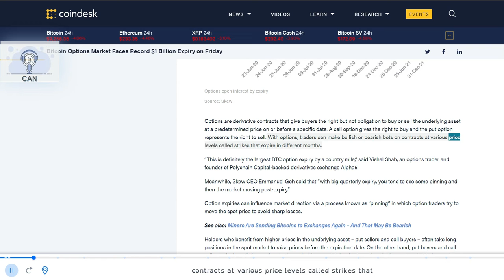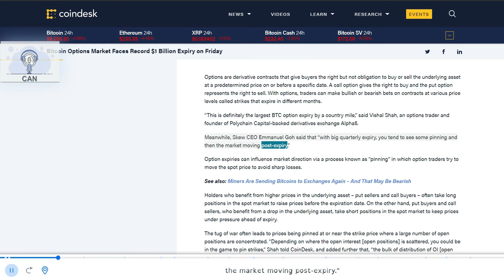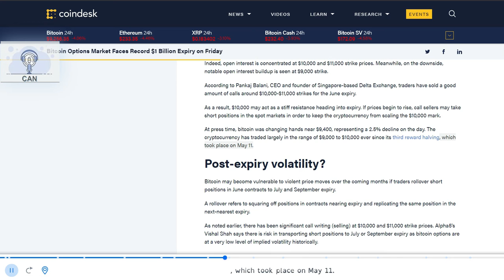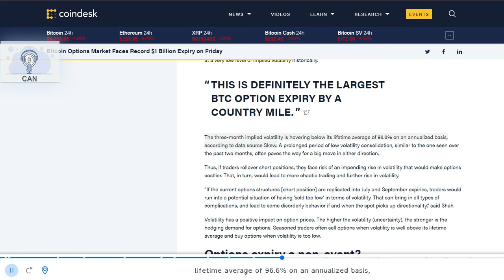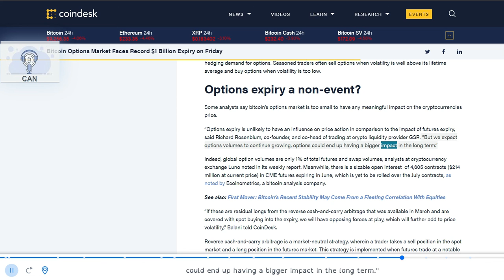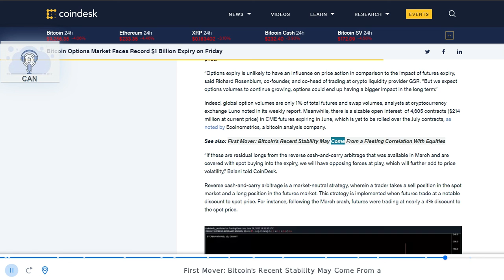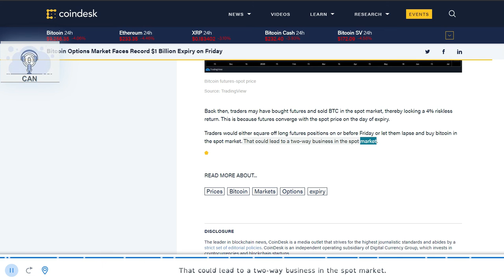Bitcoin Options Market Faces Record $1 Billion Expiry on Friday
Bitcoin:            bc1qcvgw6m8rrcdpsl6fxes4lxxcgsh2gczhks09cq
BitcoinCash:   qz55l8v4wmn2eklp5cqd6ajzcqkr3nzrlcenaw2xqr
Ethereum:       0xA7544fa16B7f5B669d12D75407Be7A4454d35B7B
Litecoin:          ltc1qd0lnqkmq099tqyn35gt06awlgm7gz6c0sqhydy
Stake Theta Tokens and Earn TFuel Here  0xaa558d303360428e571d6edb283dcb7811c0be9c